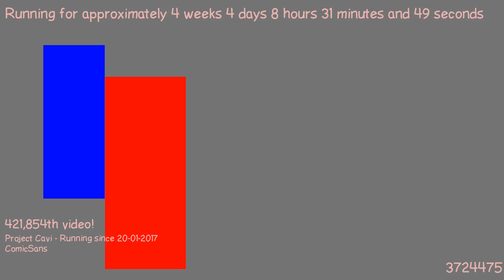1487745363 - Webdriver Cavi - O